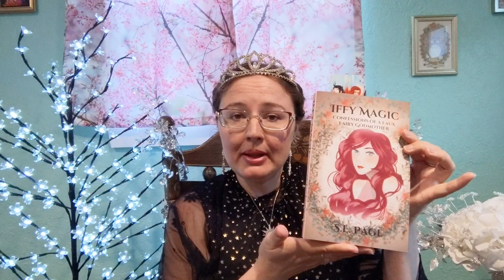Seraphina Sapphira Says: Iffy Magic Part 6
In which Primrose discovers Ember's "Prima Desideratum"...the wish that betrays a human's true nature.

Iffy Magic: Confessions of a Faux Fairy Godmother is a Cinderella retelling read aloud by Seraphina Sapphira Says, the princess persona of writer S.E. Page.

Miniquotable:

 "All the courageous defiance I'd seen Ember display earlier wilted away as she trudged down the hallway with slumped shoulders and dragging feet. One would think she was going to her own execution. I knew the same feeling of dread--every single time the clock struck twelve and my magic unraveled. Again."

Check out the animated book trailer:

Want more story secrets? Explore